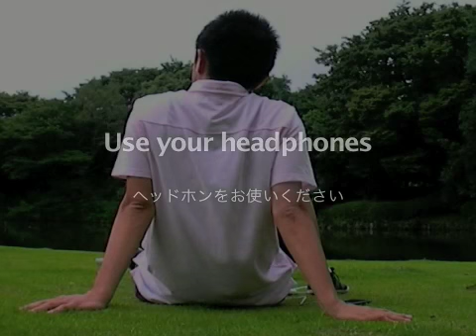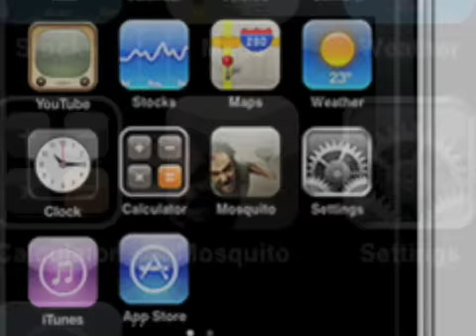Mosquito - Sound Game for iPhone / iPod touch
A Sound-based Game for iPhone & iPod touch.

Listen cafefully for a buzzing mosquito! Flap your iPhone/iPod touch to protect yourself from the mosquito when it gets close to you. (Use your earphones or headphones)

For those who got tired with the endless fight against mosquitoes in the real life. Challenge against our evil enemy!  Anyway, in this game, you don't feel itchy even if you lose.

Now Available on the iPhone AppStore.

モスキート - サウンドゲーム for iPhone/iPod

ブーン、ブーン. あなたのまわりをうるさく飛びまわる蚊にiPhone/iPod touchで必殺の一撃を加えろ！

3次元音響技術を駆使して、蚊の羽音をリアルに再現。まるで本物の蚊が頭の周りを飛んでいるかのような、あのイライラ感を実現し た。アプリを立ち上げるとどこからともなく蚊が登場。あなたが大人しくしていると調子に乗った敵はどんどん近づいてくる。羽音に 耳を澄ませ、十分に引きつけたところでiPhone/iPod touch本体を一振り! 見事に撃退できれば、にっくき敵は画面上にあわれな姿を現すぞ。

リアル世界での蚊との果てしない戦いに疲れたあなたに。そう、このゲームでは、たとえ撃退に失敗したとしても、かゆい思いをする ことはないのだから。

(In this demo video, I used a sound file recored by mosfran